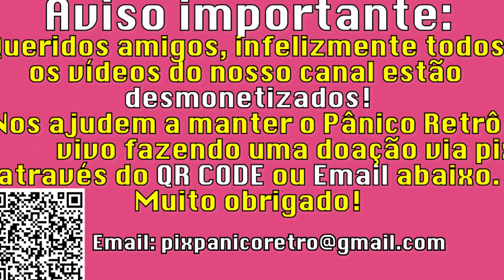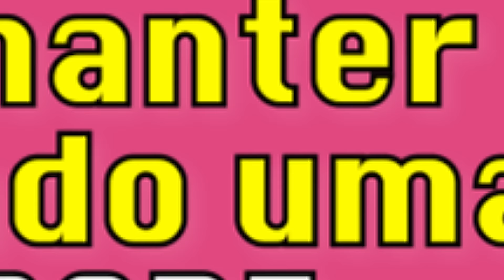O PLANO DA ESQUERDA PARA ACABAR COM BOLSONARO | 2023 #120